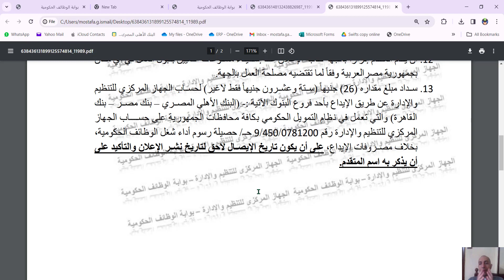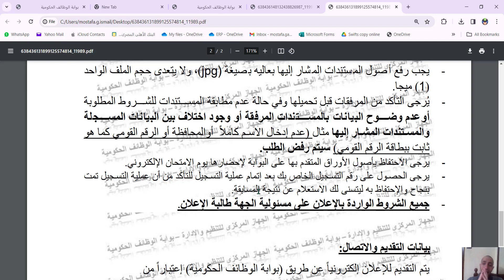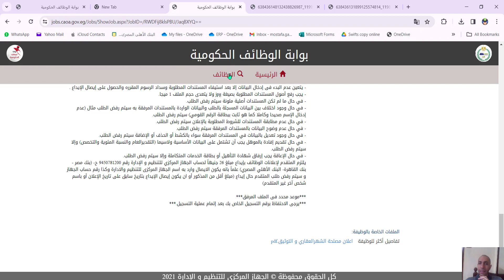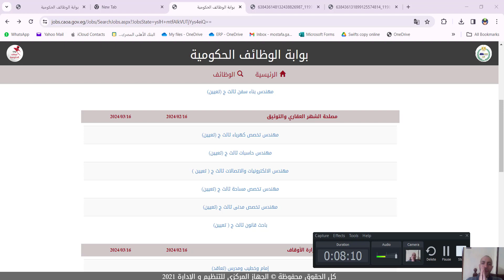وظائف مصلحة الشهر العقارى والتوثيق الحق قدم قبل 16 مارس 2024 مطلوب مهندسين وحقوق الشروط هنا👀😲